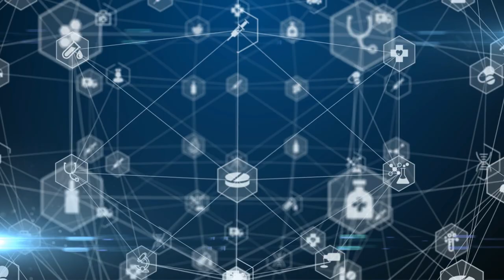Unlocking The Keto Code : The New Science Of Keto | Dr Steven Gundry Ep 1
In this video Dr Gundry introduces mitochondrial uncoupling and why it is such an important part of the ketosis.

Dr. Steven Gundry is a world renowned heart surgeon, medical researcher, and author. During his 40-year career, Dr. Gundry has performed 10,000 heart operations and developed patented, life-saving medical technology.  He has published multiple best selling books focused on nutrition and health including the New York Times best seller the Plant Paradox. In this interview we discuss his latest book, Unlocking the Keto Code where Dr Gundry looks why ketogenic diets are misunderstood and how they can be made more effective and easier to follow and with that let me start the interview.

The links to Dr Gundry's YouTube channel, Blog, Twitter and Facebook are available from his home page.
Unlocking the Keto Code: The Revolutionary New Science of Keto That Offers More Benefits Without Deprivation (The Plant Paradox, 7)